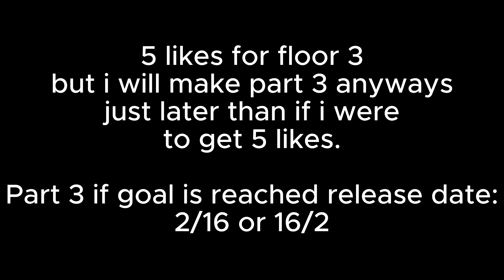ToEV with cuts | Floor 2